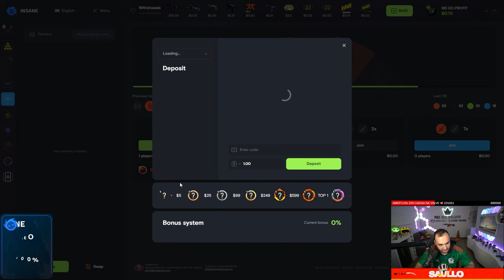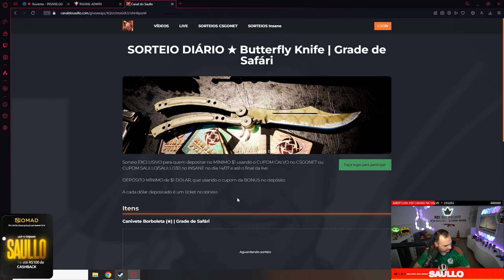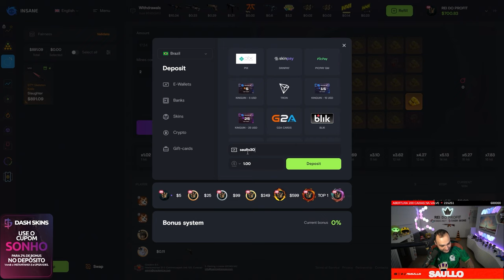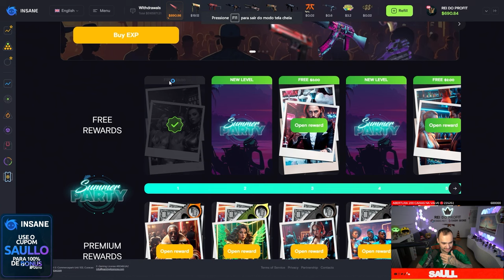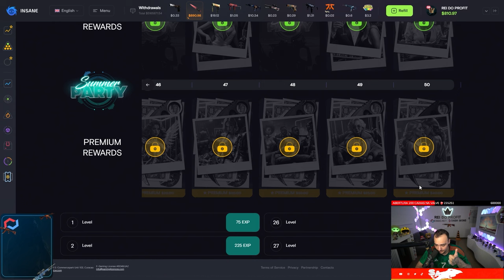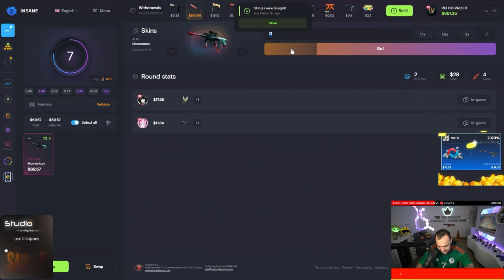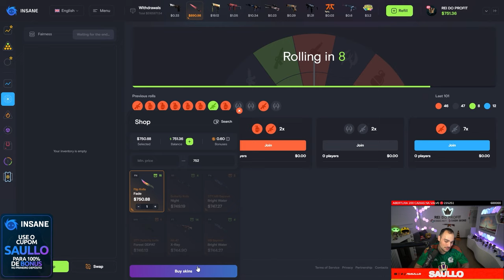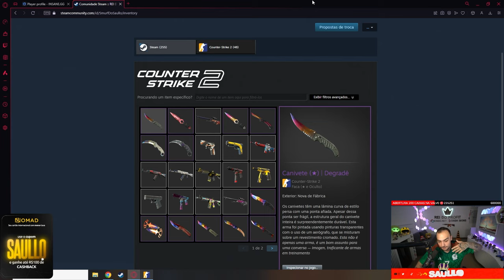Sim... EU GANHEI essa FACA de R$5.000,00 apenas com o BONUS do INSANE 🤑🤑🤑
►Formulário ( M9 Baioneta | Mármore Desbotado - R$10.000,00 ) para quem usou meu cupom